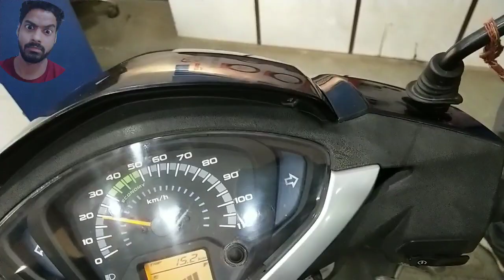सभी scooty मे vibration की परेशानी Solve All scooty vibrating problem solve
Hum aapke saarh humesha. Rahenge
Host
Rajveer Sagar

Is ko read karne ke liye dil se
धन्यवाद ♥